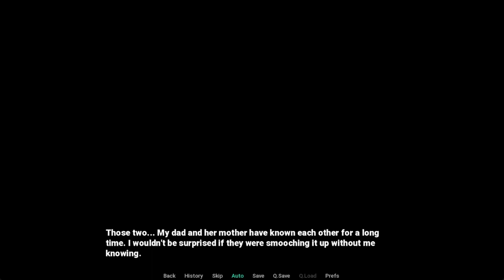Dreamscape Gameplay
Dreamscape

Creator: DummyDelta